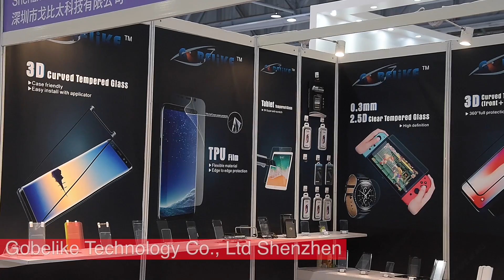Product Launch-Shenzhen Gobelike Technology Co.,LTD 3h33